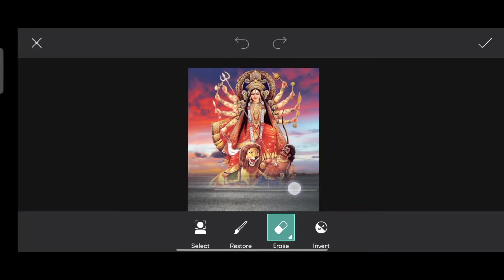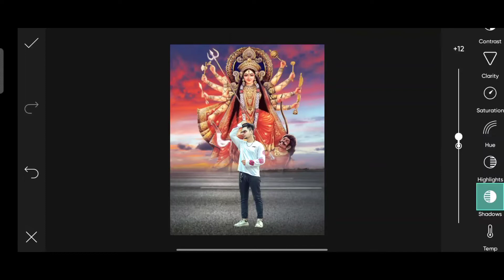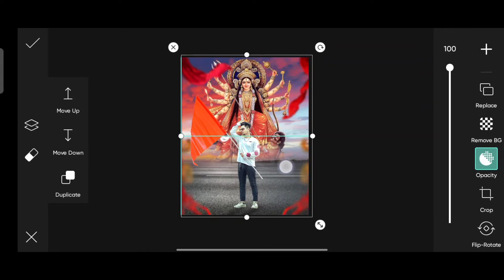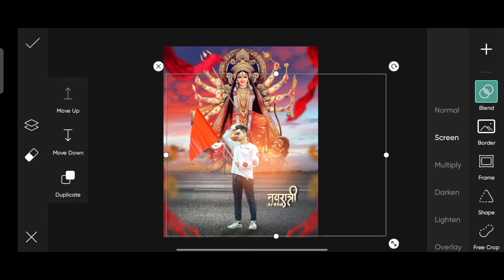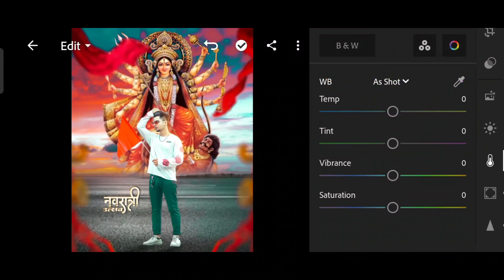Navratri Photo Editing 2022||Durga Puja Photo Editing 2022||Navratri Editing 2022#RE EDITS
🔷 Guys Iss Concept🎬 Ko Bananay Mai Mujay Bahut Time⏰ Laga Guys🥺🔥

🔷About This Video 💎👇

➡️So Guys In This VIDEO I Have Explained You That How To Make PROFESSIONAL NAVRATRI CONCEPT PHOTO EDITING IN PICSART STEP BY STEP ⬅️

❗ IMPORTANT NOTICE 🔊

➡Guys Agar Appko Aisa Pic Edit Karkay Hona Tho Mujay Insta Pay DM Karsaktay ho link Uppar hay (OR) mr_toxic_6

❗🔥HELPFUL VIDEOS▶️🔊♦️